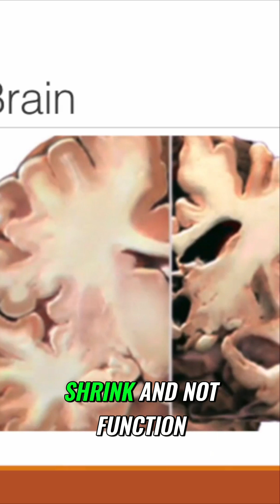Stress & The Brain: How Emotions Cloud Decisions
Emotions shape health by influencing behaviors and decisions. Stress triggers fight or flight, clouding thoughts and diminishing decision-making. Extreme stress leads to diminished brain functioning and irrational thinking.